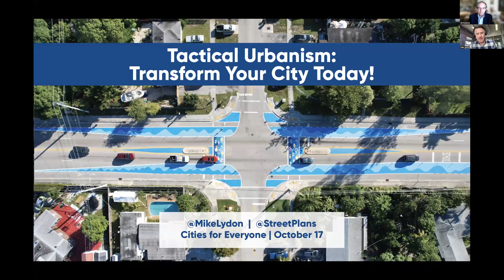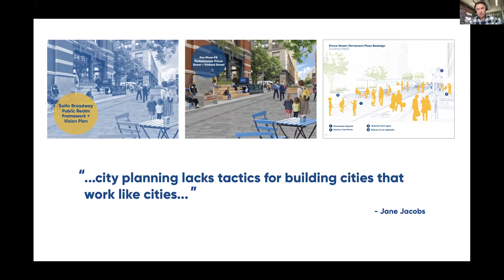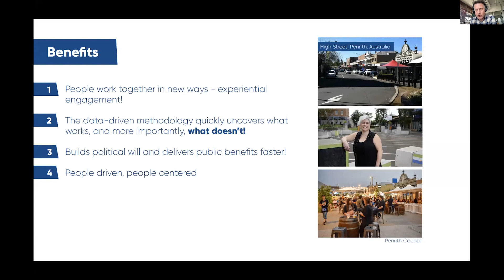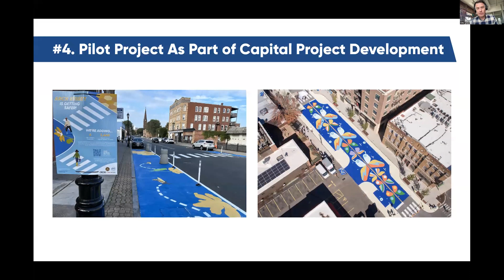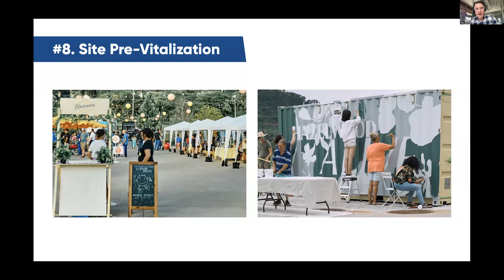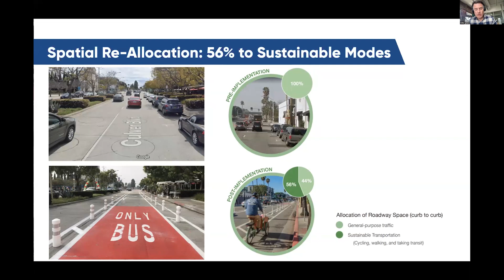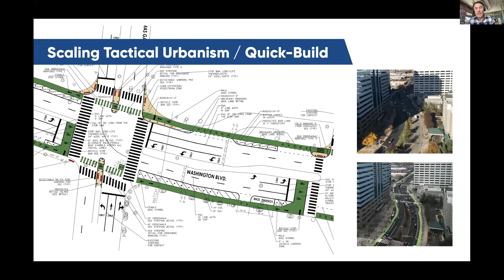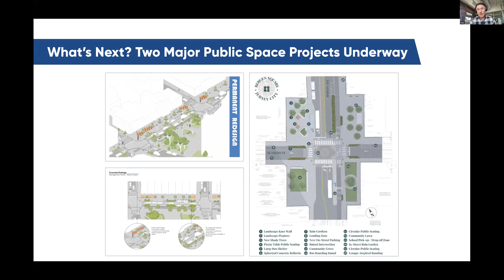Mike Lydon • Tactical Urbanism: Transform your City Today!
Mike Lydon is a Principal and Co-Founder of Street Plans, leading the firm’s New York City office. Mike is an internationally sought after planner, author, speaker, and designer of livable cities. He was named by Planetizen in 2023 as one of the 100 most influential urbanists, past or present. Mike has led more than 100 temporary and permanent street redesign projects across the United States, exerting a global influence on how people think about transforming the public realm.
Mike is also the creator and primary author of the The Open Streets Project and with his business partner, Tony Garcia, is the recipient of the 2017 Seaside Prize and co-author of the full-length book Tactical Urbanism: Short-term Action for Long-term Change, which was honored by Planetizen as one of the top planning books of the decade. Mike also collaborated with Andres Duany and Jeff Speck in writing The Smart Growth Manual in 2009. Most recently, Mike co-authored NACTO’s Streets for Pandemic Response and Recovery and The Streets for Voting Guide, which help cities and boards of elections use streets and other public spaces for election activities. With John Surico, Mike and Tony are currently working on their next book, entitled Tactical Urbanism: 25 Ways to Transform Your City.
Mike Lives in Brooklyn, NY with his wife and two sons, and encourages you to trade four wheels for two.

Presentation Description
Over the past decade, Tactical Urbanism has continued to evolve and grow in both scale and impact. Although commonly identified with bottom-up community activism, Tactical Urbanism is now a globally recognized methodology that's proven effective at delivering community transformation, quickly. From bike lanes to plazas, pandemic pop-ups to green infrastructure, Mike Lydon will provide a brief history of the movement and demonstrate how Tactical Urbanism's growth into an international community of practice has helped cities and citizens realize the potential of their block, streets, cities, and regions, but also has introduced new complexities and challenges that remain unsolved.